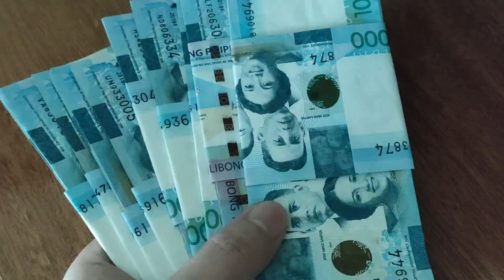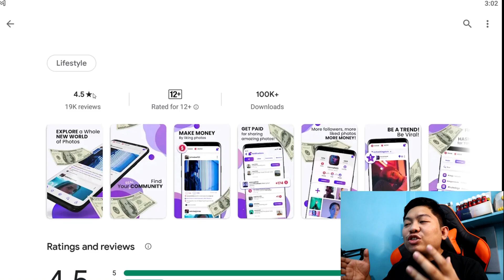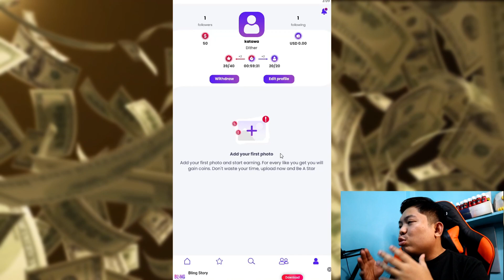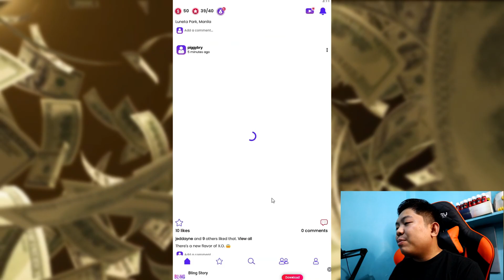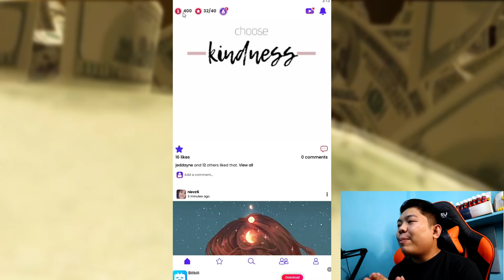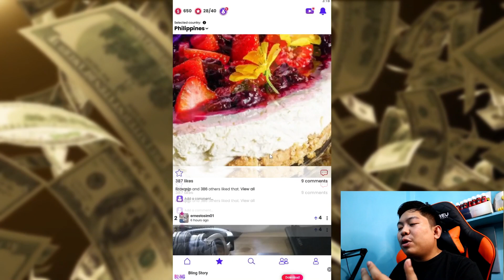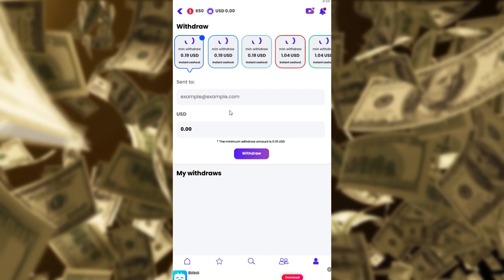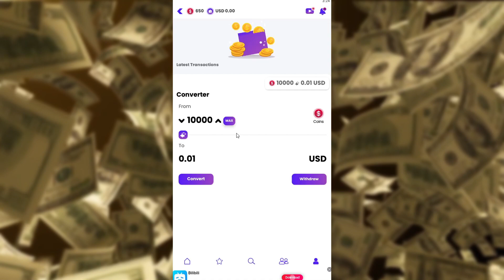FREE GCASH: P500.00 LIKE AND POST LANG! - HOW TO EARN MONEY IN GCASH 2022